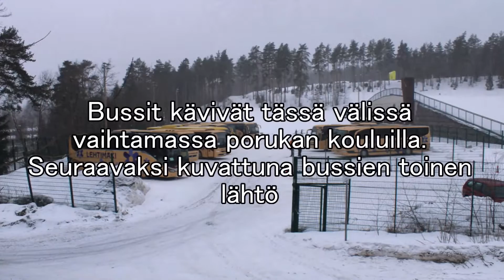Linja-autoja Lasten Finlandia hiihdoissa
Kalusto videolla:
0:07 Lehtimäen Liikenne #88
0:28 Lehtimäen Liikenne #45
0:53 Lehtimäen Liikenne #6
1:23 Lehtimäen Liikenne #28
1:37 Lehtimäen Liikenne #82
2:01 Lehtimäen Liikenne #81
3:00 Lehtimäen Liikenne #212
3:15 Lehtimäen Liikenne #30
3:39 Lehtimäen Liikenne #84
4:17 Lehtimäen Liikenne #38
4:57 Lehtimäen Liikenne #34
5:41 Lehtimäen Liikenne #37
6:01 Lehtimäen Liikenne #13
6:44 Lehtimäen Liikenne #39
7:35 Lehtimäen Liikenne #83
7:58 Lehtimäen Liikenne #85
8:33 Lehtimäen Liikenne #46
8:54 Moisanen CGH-420
9:03 Lehtimäen Liikenne #80
9:34 Lehtimäen Liikenne #85
10:23 Lehtimäen Liikenne #72
12:13 Lehtimäen Liikenne #88
12:51 Lehtimäen Liikenne #212
13:13 Lehtimäen Liikenne #82
13:47 Lehtimäen Liikenne #83
15:10 Lehtimäen Liikenne #34
15:49 Lehtimäen Liikenne #38
16:29 Lehtimäen Liikenne #45
16:47 Lehtimäen Liikenne #28
17:08 Lehtimäen Liikenne #81
17:44 Lehtimäen Liikenne #83
18:11 Lehtimäen Liikenne #8
19:09 Lehtimäen Liikenne #84
19:29 Lehtimäen Liikenne #90
20:02 Lehtimäen Liikenne #46
20:27 Lehtimäen Liikenne #37
20:57 Lehtimäen Liikenne #39
21:46 Lehtimäen Liikenne #13
22:35 Lehtimäen Liikenne #6
22:56 Lehtimäen Liikenne #8
23:30 Lehtimäen Liikenne #72
23:49 Lehtimäen Liikenne #30
24:18 Lehtimäen Liikenne #89
24:55 Lehtimäen Liikenne #88
25:11 Lehtimäen Liikenne #6
25:47 Lehtimäen Liikenne #88
26:29 Lehtimäen Liikenne #30
27:03 Lehtimäen Liikenne #88
27:15 Lehtimäen Liikenne #22
27:39 Lehtimäen Liikenne #90
28:10 Lehtimäen Liikenne #212
28:53 Lehtimäen Liikenne #85
29:30 Lehtimäen Liikenne #45
30:05 Lehtimäen Liikenne #28
30:17 Lehtimäen Liikenne #46
30:45 Lehtimäen Liikenne #6
31:15 Lehtimäen Liikenne #39
31:37 Lehtimäen Liikenne #34
31:48 Lehtimäen Liikenne #13
32:12 Lehtimäen Liikenne #6
32:44 Lehtimäen Liikenne #38